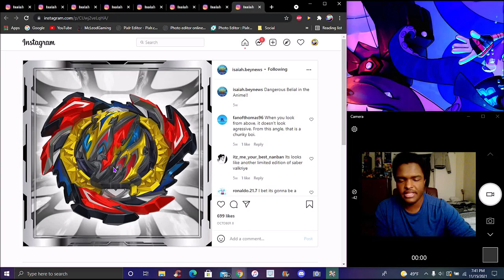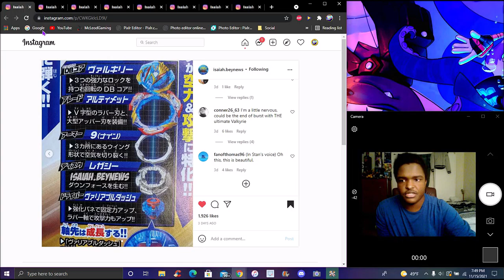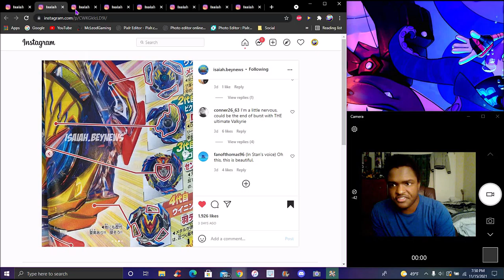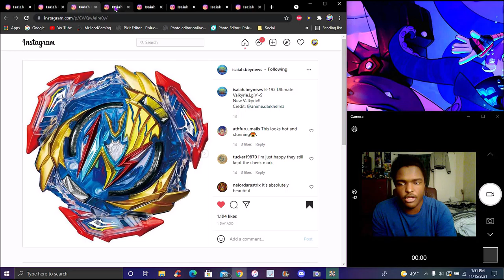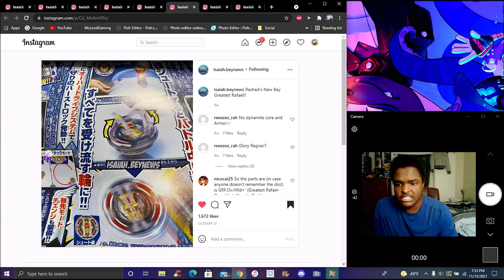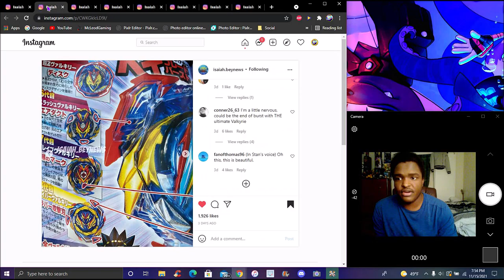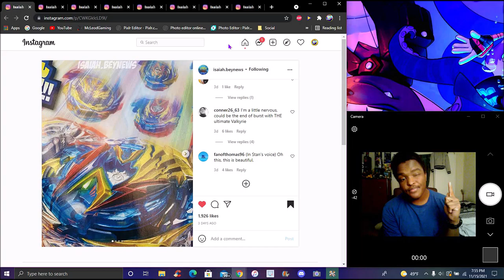IS THIS THE LAST ONE!!! ??? THE NEW ULTIMATE VALTRIKE & GREATEST RAPHAEL ARE HERE! ? BBDB NEWS!!!